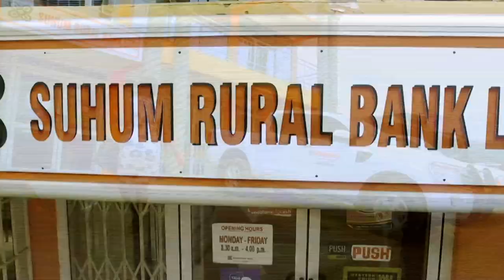My Lawyer My Counselor with Daakyehene Ofosu Agyeman | Sunday 16th January 2023